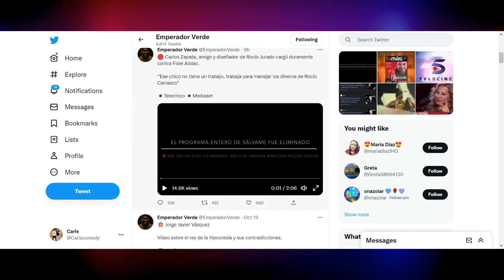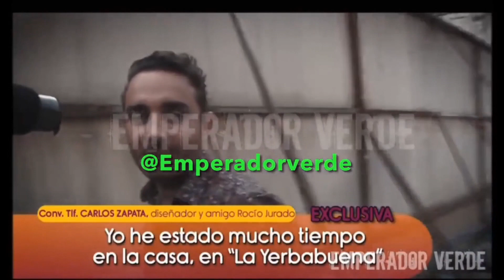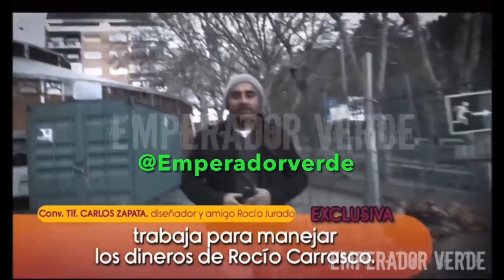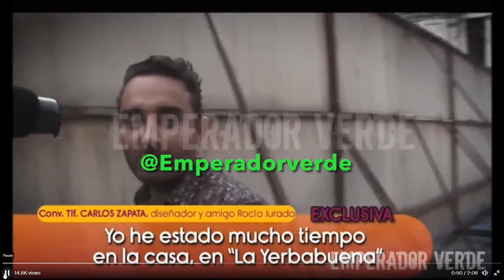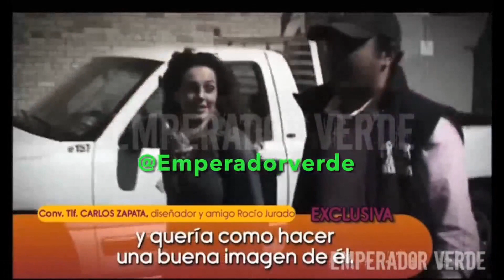🔥BRUTAL TESTIMONIO que DESTROZA a Fidel Albiac y ALABA la FIGURA de Antonio David Flores